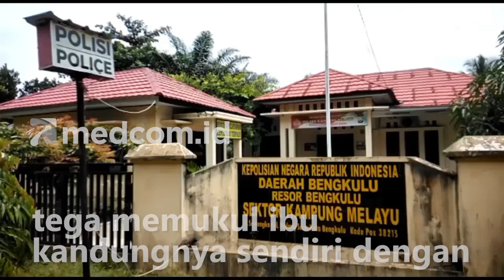Polisi Ungkap Motif Anak yang Pukul Ibu Kandung dengan Balok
Penyidik Polsek Kampung Melayu, Kota Bengkulu secara intensif masih memeriksa seorang anak yang tega memukul ibu kandungnya sendiri dengan kayu balok sampai membuat korban mengalami luka parah di bagian kepala dan harus menerima 40 jahitan. Polisi menyebut motif penganiayaan disebabkan karena pelaku tersinggung chat WhatsApp dari korban.

Pemuda tamatan SLTA ini masih menjalani pemeriksaan secara intensif untuk menggali keterangan dan motif sampai tega melakukan tindak pidana kekerasan terhadap ibu kandungnya sendiri. Untuk pelaku dikenakan Pasal 44 Ayat 1 Tahun 2004 tentang tindak pidana kekerasan dalam rumah tangga dengan ancaman 7 tahun penjara.